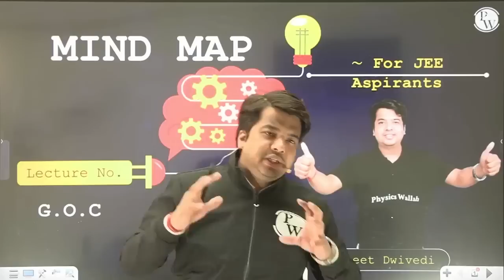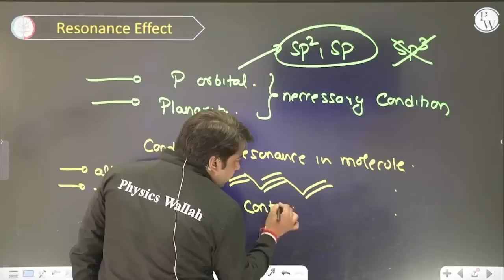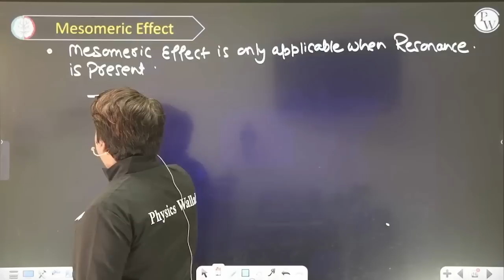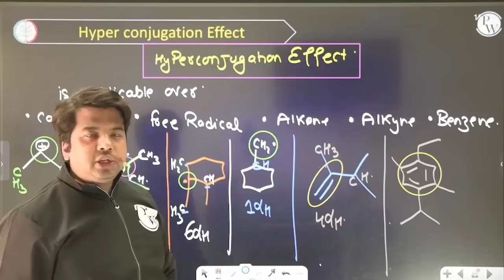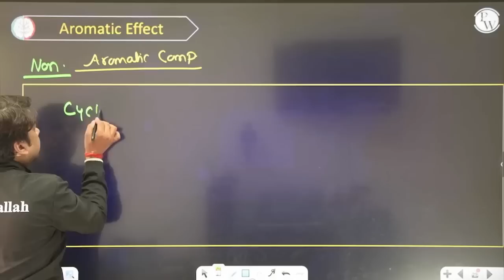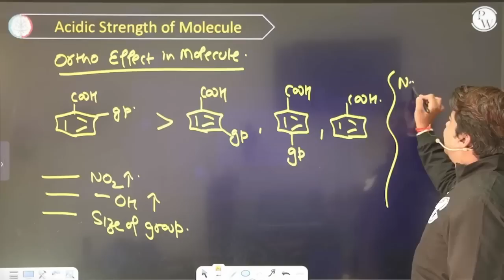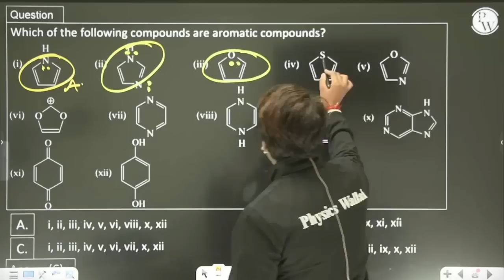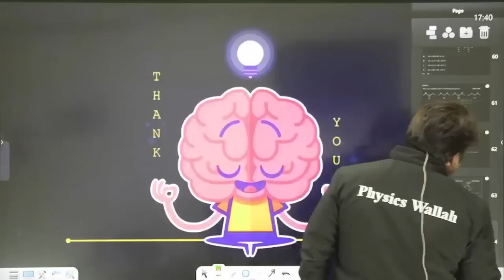GOC in 2.5 Hour || Complete Chapter for JEE Main/Advanced